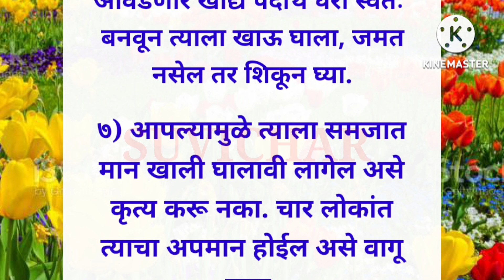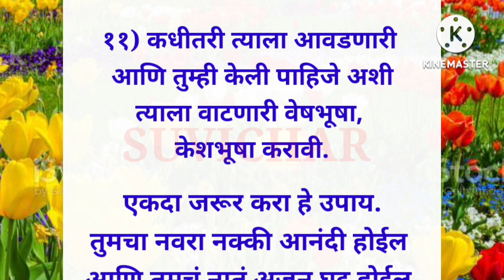नवऱ्याला आनंदी ठेवताना या गोष्टींचा जरूर विचार करा